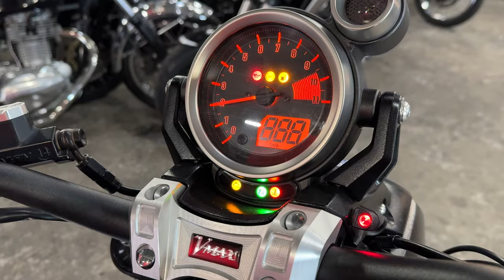V-MAX 1700 2009年 中古車 バイクショップ名:エナジーモータースタイル 福岡店